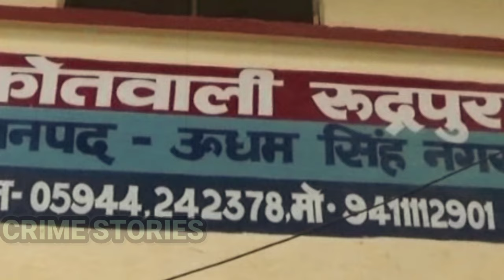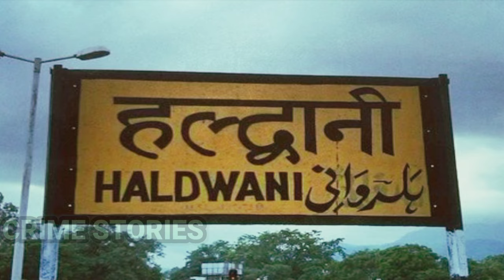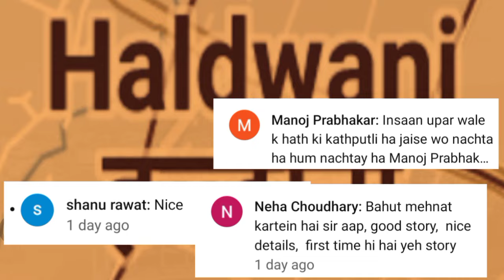Neelam Singh Case | उत्तराखंड के पहाड़ों का सबसे खौफनाक हत्याकांड | Crime Story Hindi